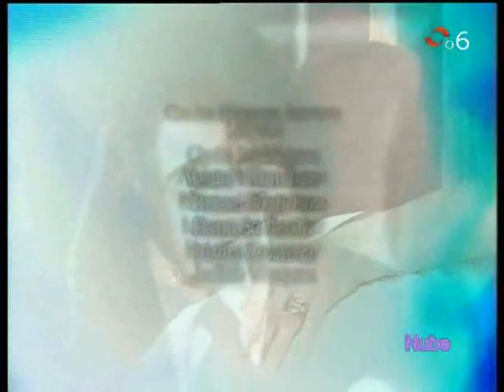Sabor A Ti 108p1